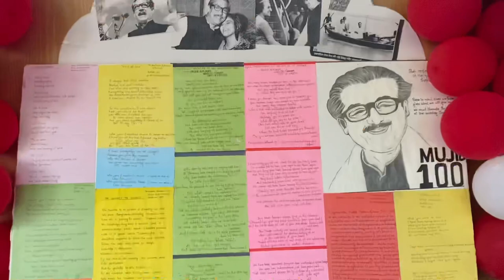A DAY IN MY CAMPUS ||BANGLADESH UNIVERSITY || SN SUSHRI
Background music 👉

scandinavianz
- Attribution 3.0 Unported
3.0
OyVD_IPu050
A Track Info:
Title: Tropics by Scandinavianz